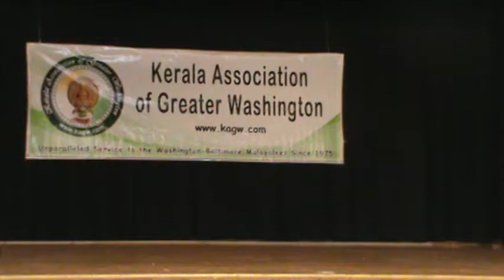KAGW Talent Time 2015: Rohini Raghu Cinematic Dance